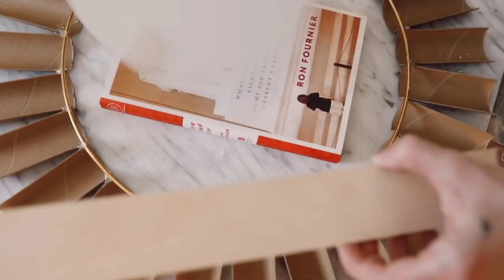4 Easy DIY Toilet Paper Roll home decor - best room decoration ideas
4 Easy DIY Toilet Paper Roll home decor - best room decoration ideas

These days is all about recycling. We have to recycle items that we use every day. For example toilet paper rolls. You can make very interesting decorations for your home. Decorate your walls with toilet paper rolls. You don’t have to be an artist to make interesting art pieces. Make some interesting shapes that will make your space more beautiful. You can paint the toilet paper rolls in different colors. Also you can make decorative mirrors with toilet paper rolls. We present you 4 creative ideas how to make toilet paper wall art.

A big thanks to Lone Fox.